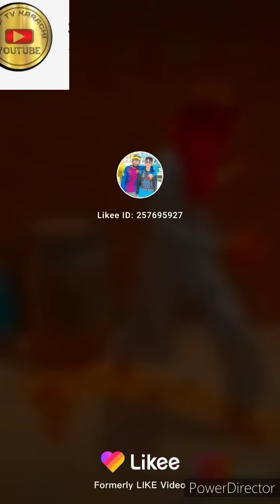funny viral video majakiya video 😁😁😁😁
saif TV Karachi saif TV Karachi saif TV Karachi